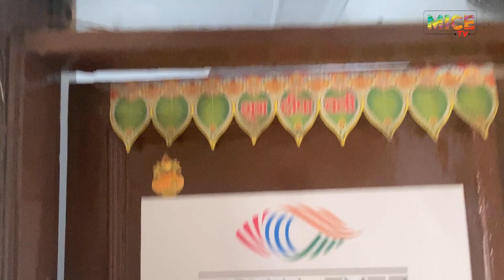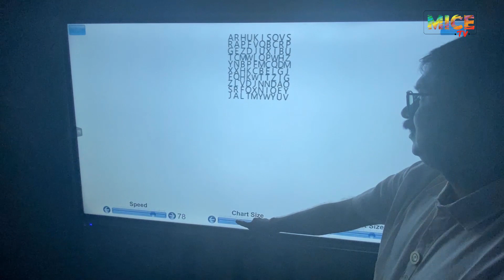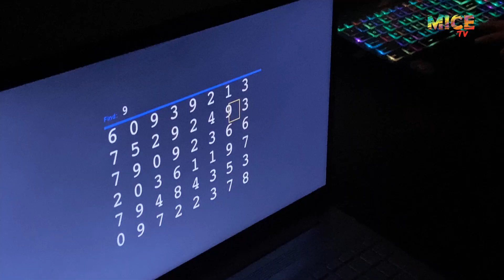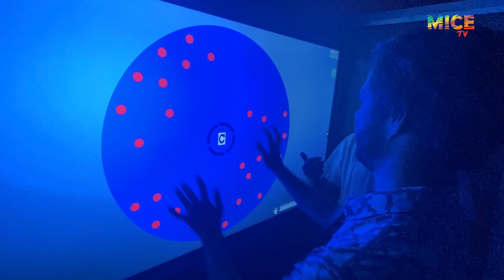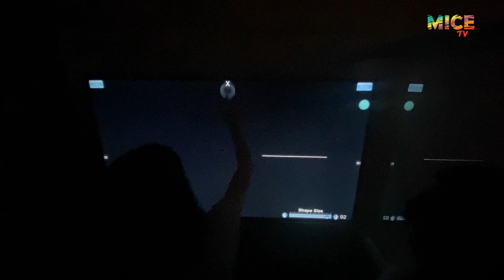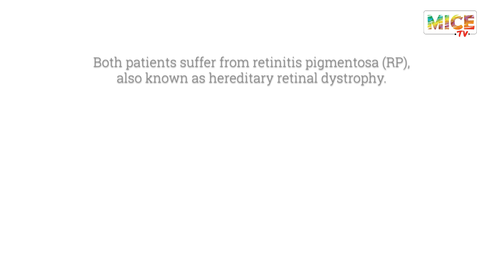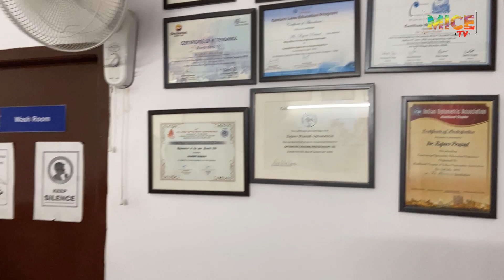Inside Visual Eyez: The Inspiring Work of Dr. Rajeev Prasad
In June 2023, we had the privilege of joining T.J. Waggoner and other eye care professionals on a clinic visit to APCO Vice President Dr. Rajeev Prasad’s Visual Eyez. Despite the odds, Dr. Prasad's innovative approach, blending therapy and psychology, has transformed the lives of his patients who were previously deemed untreatable. Get ready to be inspired as we explore how Dr. Prasad is redefining vision care with his infectious optimism, passion, and ingenuity.